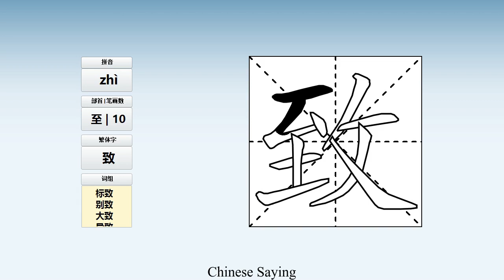How to pronounce 致 and write 致 in Chinese